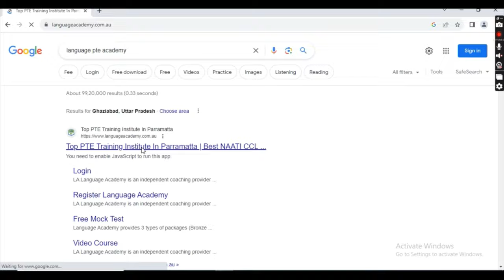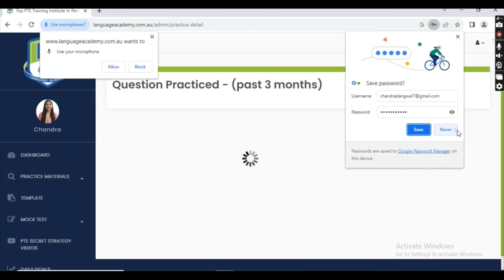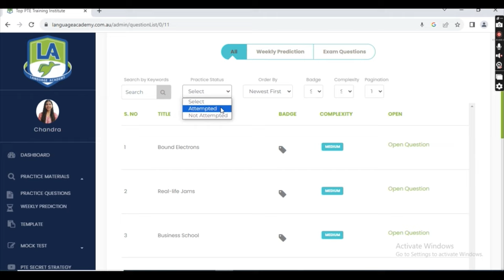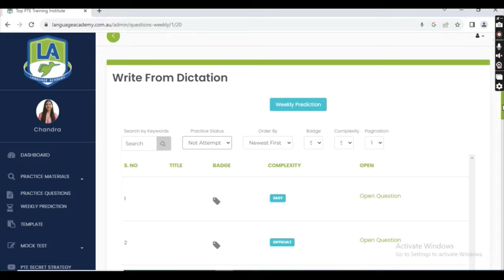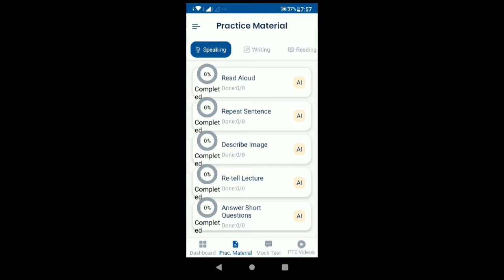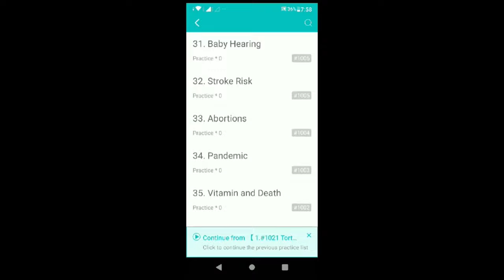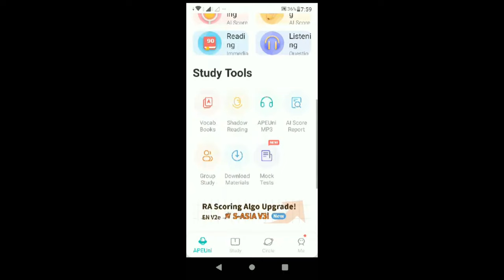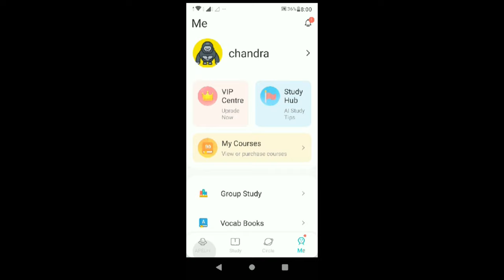Free pte Practice Software, Website 2023 | PTE Software download | apeuni Language PTE Academy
Language PTE Academy App | APP UNi | APPuni | PTE Software free | PTE for Australia | Free PTE Practice Application and Website | Pte exam practice
pte exam booking online | pte exam booking process | pte exam online registration | pte exam book kaise kare 2023

pte vs ielts which is easier, pte vs ielts for australia, pte for australia, pte for australia study visa, pte for australia pr, pte score for australia student visa

🇦🇺IELTS BAND  requirement for Australia | PTE Requirement for Australia | Australia Study Visa Documents | Document for Australian University for offer letter
Cheapest Australian Universities for international students| Affordable Universities in Australia for international students| International Students || Australia 🇦🇺 || Big Updates

Part time jobs in Australia
Part time job in australia